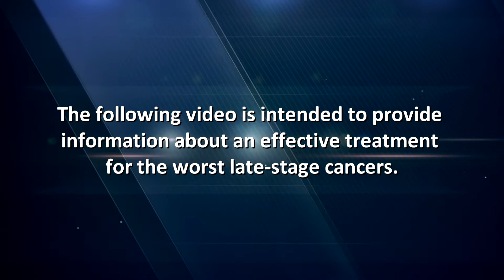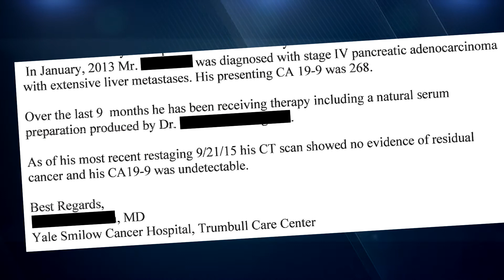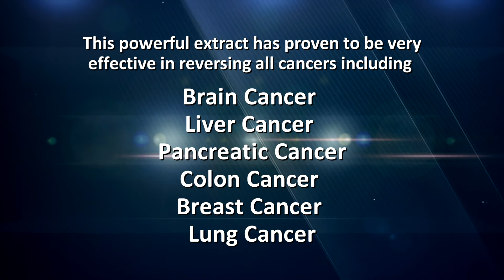New treatment for late stage cancers, including pancreatic, lung, liver, brain and melanoma.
A best-selling author describes a new protocol that cured his friend who was given 3 months to live after being diagnosed with stage-4 pancreatic cancer and offers information and how to get started.